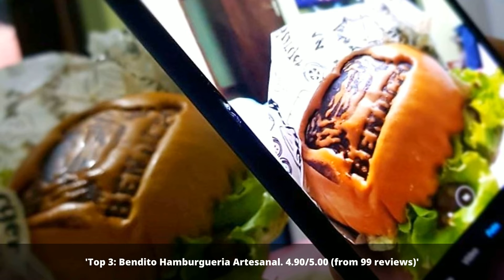Restaurants in Divinopolis Brazil You MUST TRY in 2022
Divinópolis is a municipality in the centre-west of Minas Gerais state, Brazil. The estimated population in 2018 was 235,977 inhabitants.
Discover the top places to visit in Divinopolis.

1: Brasil Fit Gourmet - Alimentação Saudável
2: Nossa Cozinha
3: Bendito Hamburgueria Artesanal
4: Mr Big Hamburgueria
5: King Massas - Pizza com borda recheada
6: Benedictus
7: Ester Amaral Pães e Cia
8: Restaurante Vegetariano Novo Tempo
9: Restaurante do Geraldo
10: Rock It! Hamburgueria Artesanal

Click on a link below to see the most up to date places in Divinopolis or other cities: